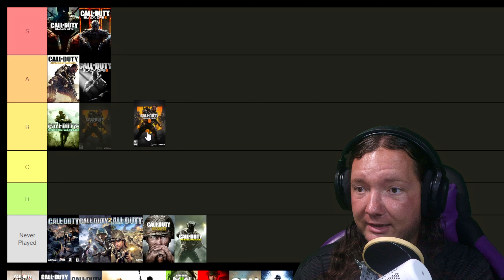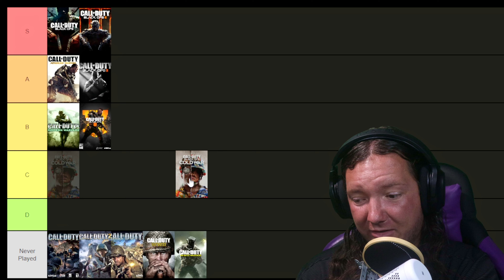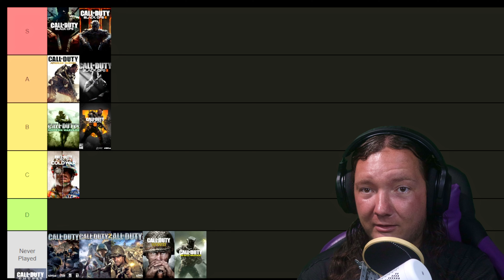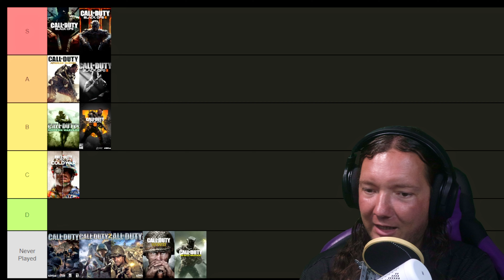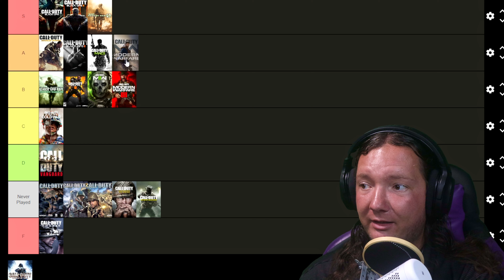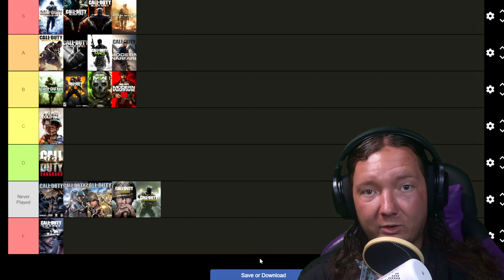The Ultimate Call Of Duty Tier List - A Gamer's Journey Through Cod!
The gameplay is from one of my live streams.